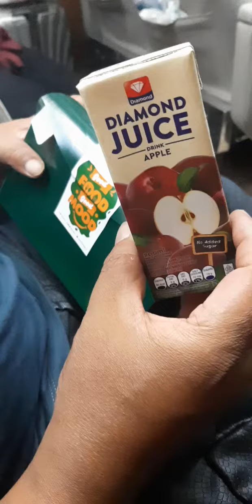KERETA GAJAYANA TAMBAHAN PRIORITY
Coba naik Kereta Api Tambahan Priority, dari ruang tunggunya Mantap. Pelayanan di dalam kereta waooww apalagi ada free makan malam, fre snack, fre teh panas dan tempat duduknya dijamin sangat nyaman